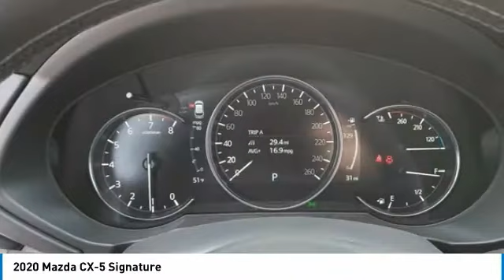2020 Mazda CX-5 Signature FOR SALE in Peoria, CA BL1146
8424 W. Bell Road